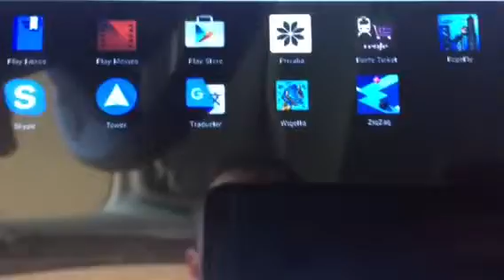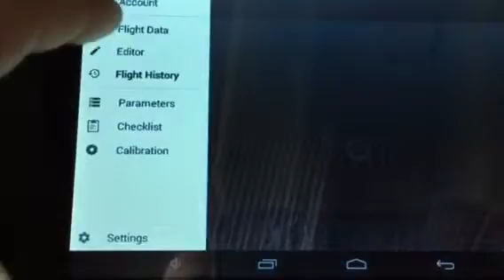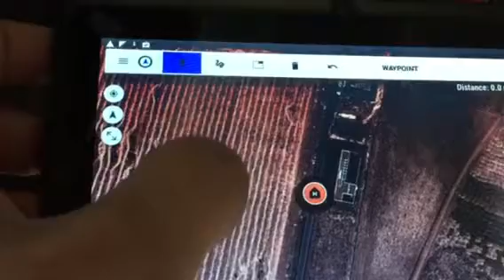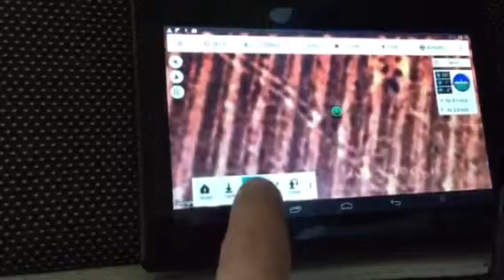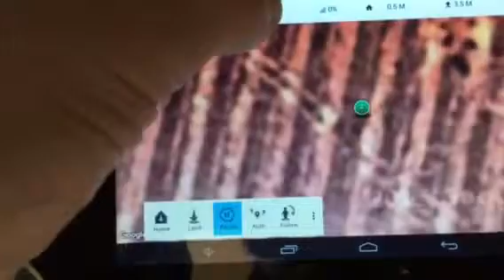LW Kopter 2016 (App móvil l tablet)